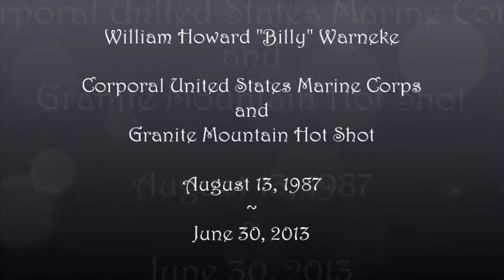In memory of CPL William "Billy" Warneke, Granite Mountain Hot Shot, Last Alarm 6/30/2013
Born in Hemet, California, on August 13, 1987, Billy was an avid outdoorsman from the very beginning; in fact, he was just six years old when he decided he would one day become a firefighter. The middle child of five, Billy grew up camping, hunting and fishing with his brothers Fred and David and sisters, Melinda and Victoria. He served with the Second Battalion, Fourth Marines, eventually becoming a Scout Sniper. He was released from active duty in the Corps in October of 2009. Billy married his high school sweetheart Roxanne Lopez in December 2008 and the two made a life together in Tucson. Their first child will be born in December (2013).